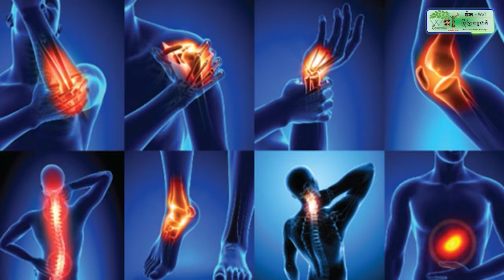ឧត្តមសេនីយ៍ទោ ឈឿន ប៊ុនឆន ៖ ប៉ុន្មានថ្ងៃនេះ មន្ត្រីនៃនាយកដ្ឋានវិទ្យុទាក់ទង បាននឹងកំពុងប្រឹងប្រែង